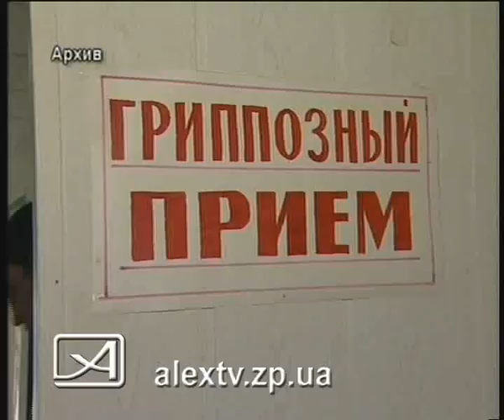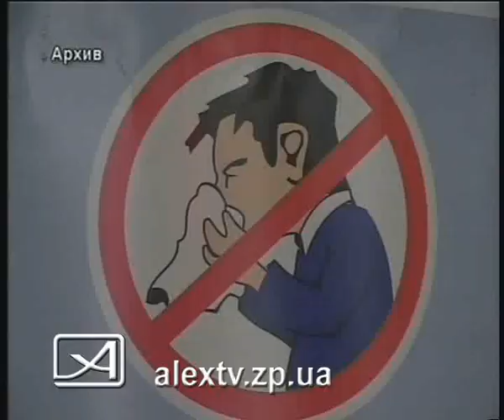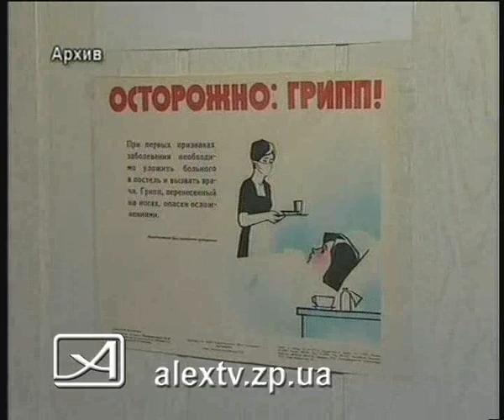26 10 11 сэс